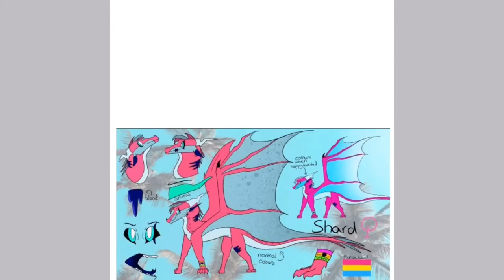Mustache Shard!!!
Yeet.

I got way to excited.

I thought this would be the perfect song.

Send help.